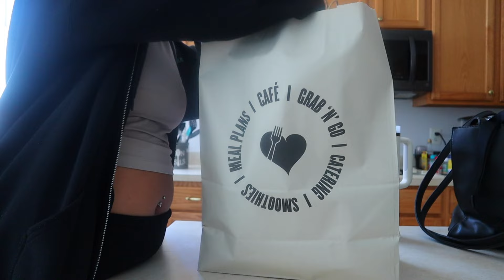I RAN MY FIRST 5k! (and you should too) here’s what I learned | tips + regrets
Today we're talking about my first 5k race at the Cherry Blossom Race in Washington D.C.! It was such a wild ride and I want to share some tips and regrets to beginner runners and also share why YOU should run a 5k too!

♥Snapchat👻: NeliaBedilia
💆🏽‍♀️My Current Favorite Natural Hair Products! 💆🏽‍♀️

-Gal. 4:7-

Cherry Blossom Washington D.C. 2024 5k 10k